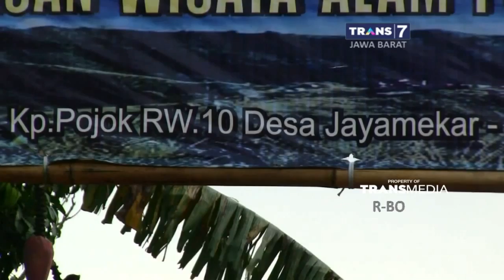Bayi Penderita Hidrosefalus, Orang Tua Kesulitan Biaya Pengobatan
Kondisi memprihatinkan dialami bayi berusia enam bulan, yang menderita hydrocipalus atau penumpukan cairan otak. Ditengah himpitan ekonomi keluarga, kedua orang tua Rusmana harus berjuang untuk mengobati putra tercintanya.